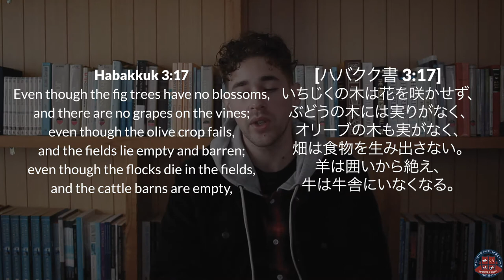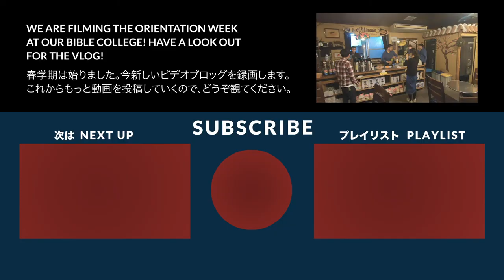Joy Despite Fear 恐れにもかかわらず喜び・Habakkuk 3:17-19 ハバクク書 3:17-19 ・TAKE FIVE SERIES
日本語↓↓↓ How can you have joy despite bleak circumstances? How can you rejoice when you fear the future? This section in Habakkuk 3 is a petition to God by Habakkuk when his situation did not give much hope for the future. Micah is taking 5 minutes to give us his thoughts on this passage and encourages us to rejoice in the Lord despite our circumstances.

Japanese Subtitles for this short devo will come soon!

Chapter's of this video:
00:00 Micah's Introduction
00:28 Habakkuk 3_17-19
05:57 What is Take Five about?
06:41 Outro

このTAKEFIVEビデオのテーマは「恐れにもかかわらず喜び」です。日本語CCもすぐ作ります。どうぞお楽しみにしてください。

このビデオのチャプターは
00:00 マイカの紹介
00:28 ハバクク書 3_17-19
05:57 TAKEFIVEはなんでしょうか。
06:41 エンディング